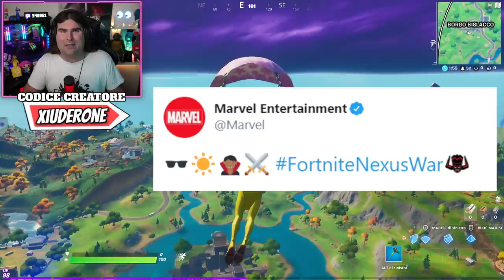FORTNITE X BLADE * NUOVA COLLABORAZIONE MARVEL! * SFIDE COMPLEANNO * NEW BATTLE BUS! (FORTNITE NEWS)